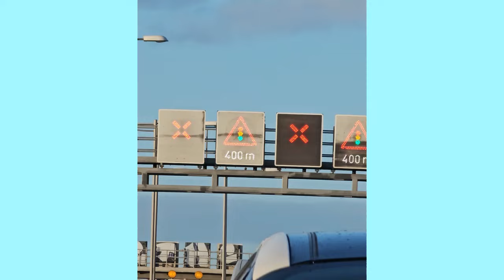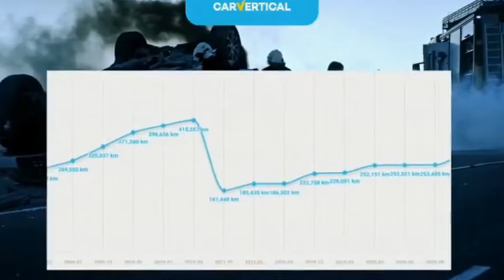Jesteśmy Pierwsi ne Placu za Samochodami o godz 9 rano..16 tys Euro Skoda Octavia 2021 rok 50 nakula